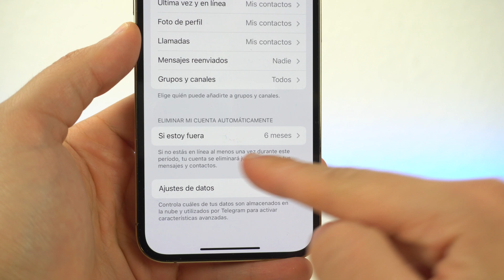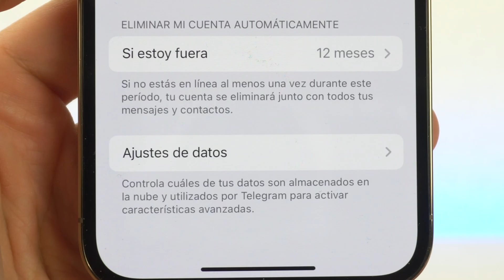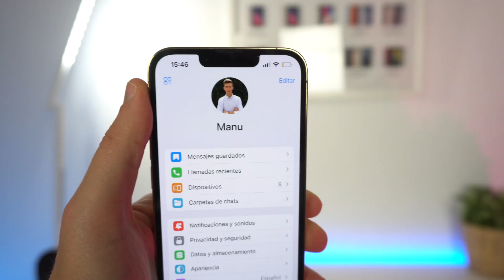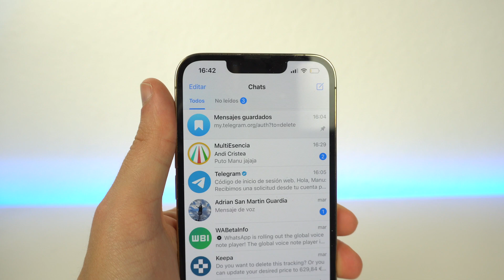Cómo ELIMINAR cuenta de Telegram para SIEMPRE ❌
Te ayudo a eliminar la cuenta de telegram en unos sencillos pasos para siempre con este método. Es súper fácil hacerlo y así podrás olvidarte de que tu cuenta esté activa sin uso. El proceso es rápido y espero que te sirva.